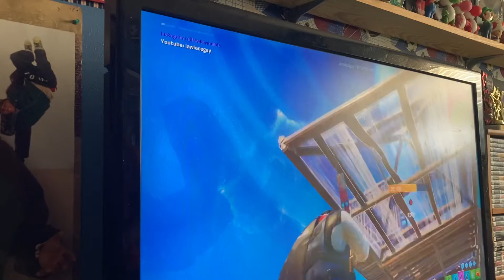Bop Fortnite montage